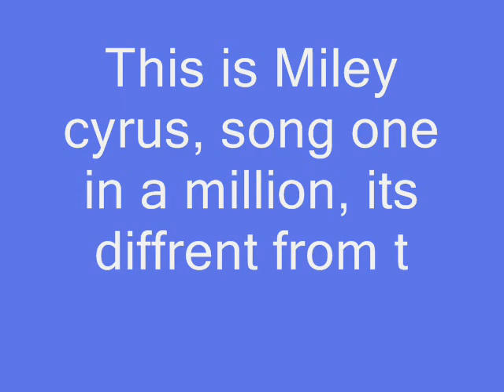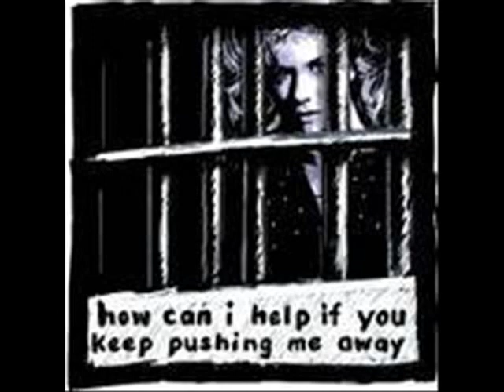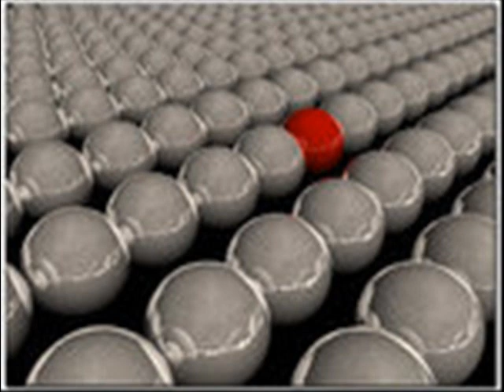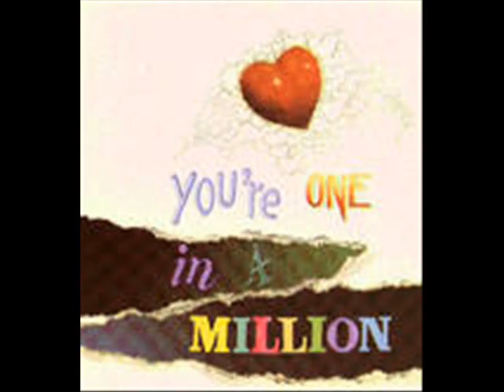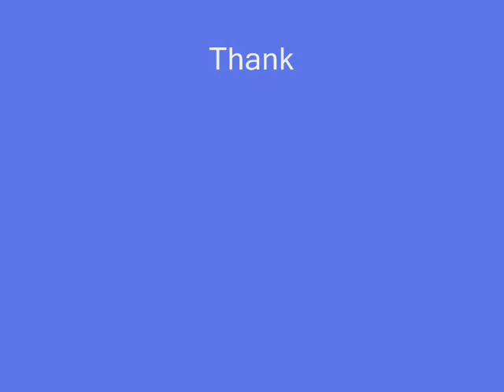one in a million by miley cyrus, diffrent version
This is a diffrent version of one in a million. Acoustic maybe? its just softer, i like it better. rate and comment. Miley rules.

How did I get here, turned around
And there you were
I didn't think twice or rationalize
Cuz somehow I knew
That there was more than just chemistry
I mean I knew you were kind of into me
But I figured it's too
Good to be true

I said pinch me where's the catch this time
Can't find a single cloud in the sky
Help me before I get used to this guy

They say that good things take time
But really great things happen in the blink of an eye
Thought the chances to meet somebody like you were a million to one
I can not believe it, whoa oh

All this time I was looking for love
Trying to make things work
They weren't good enough
Til I thought I'm through
Said I'm done
Then stumbled into the arms of the one

You're making me laugh about the silliest stuff
Say that I'm your diamond in the rough
When I'm mad at you
You come with your velvet touch
Can't believe that I'm so lucky
I have never felt so happy
Every time I see that sparkle in your eyes

I can not believe it, oh whoa
You're one in a million, (yea yea)

I said pinch me
Where's the catch this time

But really great things happen in a blink of an eye
I can not believe it
Oh oh whoa yea yea

I can not believe it oh, oh

Yeah

Yeah